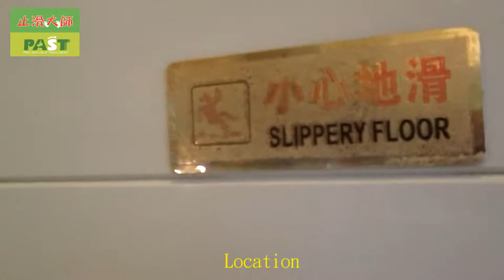260 Yunnan Province, China,Bathroom,Polished quartz tiles,Anti Slip Treatment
anti-slip agents bathroom, non-slip bath liquid, liquid anti-slip bathroom, bathroom nonslip construction approach, bathroom fall injuries, the bathroom floor slippery ground will fall, non-slip bath mat nonslip mats, tiles slippery tiles will fall, nonslip ceramic